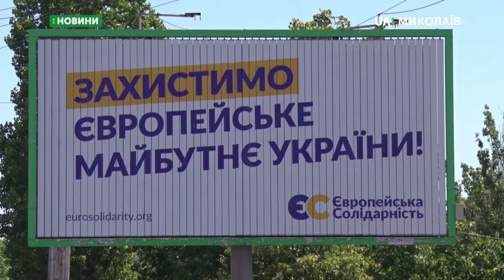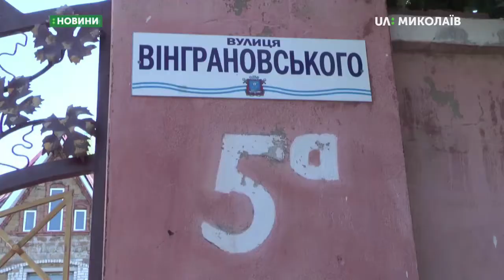02.07.2019. Новини. 17:00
Новини
Інформаційна картина дня (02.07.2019) поглядом кореспондентів телеканалу UA: Миколаїв (випуск новин — 17:00):
- На Миколаївщині сталася ДТП – загинула людина;
- 16-ть дітей госпіталізували до Березанської ЦРЛ;
- Координатор ОПОРИ розповів про передвиборчі перегони;
- У Миколаєві відключають помешкання боржників від водопостачання;
- в Одесі стартували  українсько-американські навчання «Сі бриз-2019».